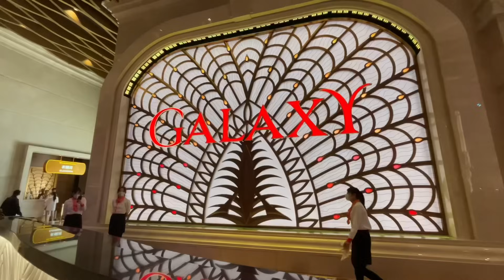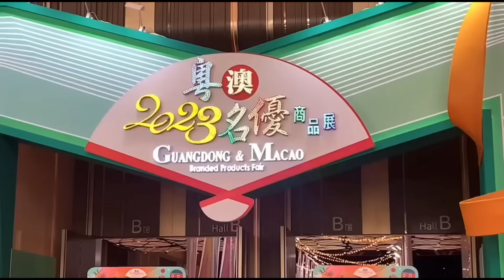又有靚酒店 ! 澳門銀河安達仕酒店9月15日開幕 !